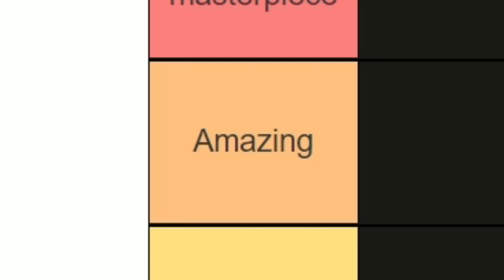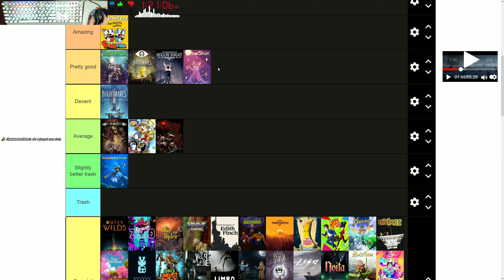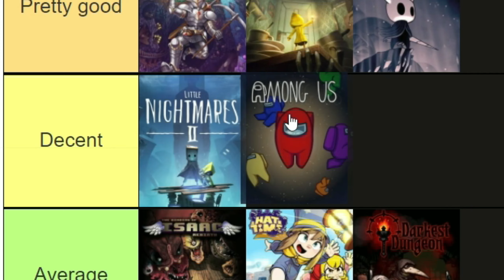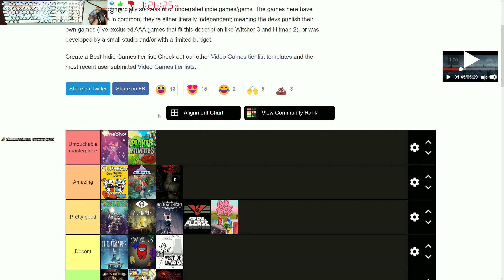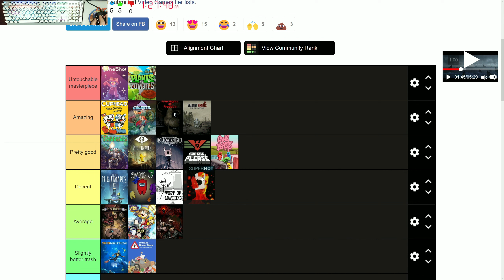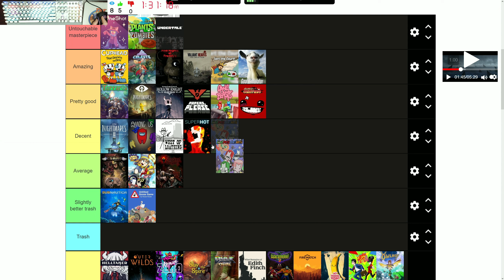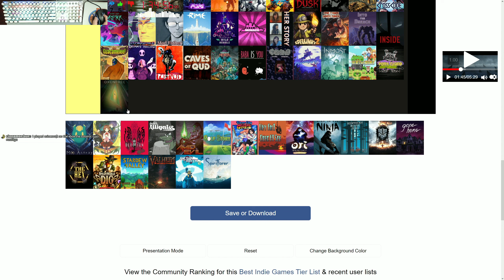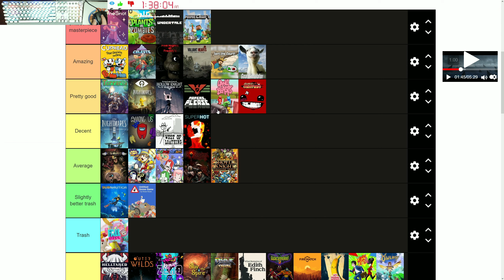🎳 So Many Steam Games! | Idle Games Tier List 🎮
▶ Hey Guys and Welcome Back to Another Teir List Video And We Are Looking At Idle Games!

▶ I Kinda Don't Know What Idle Games Are, But it Does Seem Like Normal Type of Games That Would Be Sold in Steam or Something

【－－－－－ ᴛ ɪ ᴍ ᴇ  ꜱ ᴛ ᴀ ᴍ ᴘ －－－－－】

Time Stamps ⌚

0:00 Intro
0:07 Ratings Levels
0:15 Games I Don't Know #1
0:18 Subnautica
0:30 Games I Don't Know #2
0:34 Isaac
0:42 Games I Don't Know #3
0:48 Little Nightmares ll
0:52 Games I Don't Know #4
0:56 Hat Time
1:05 Terraria
1:20 Darkest Dungeon
1:26 Games I Don't Know #5
1:28 Cuphead
1:36 Games I Don't Know #6
1:48 Little Nightmares
2:02 Hallow Knight
2:13 Games I Don't Know #7
2:18 OneShot
3:16 Among Us
3:31 Games I Don't Know #8
3:33 West Of Loading
3:43 Celeste
3:59 Papers, Please
4:36 Untitled Goose Game
4:59 Games I Don't Know #9
5:05 Five Nights At Freddy's
5:19 Gang Beasts
5:35 Games I Don't Know #10
5:39 Plants Vs Zombies
6:19 Games I Don't Know #11
6:21 Valiant Hearts The Great War
6:55 Games I Don't Know #12
6:59 Super Hot
7:17 Games I Don't Know #13
7:19 Super Meat Boy
7:23 HellTaker
7:57 Sort The Court
8:22 Games I Don't Know #14
8:24 Undertale
8:53 Games I Don't Know #15
8:56 Goat Simulator
9:17 Games I Don't Know #16
9:19 Castle Crashers
9:29 Games I Don't Know #17
9:32 Fall Guys
10:06 Games I Don't Know #18
10:08 Shovel Knight
10:52 Games I Don't Know #19
11:03 Minecraft
11:51 The Final Games I Don't Know #20
12:02 Thanks For Watching!
13:15 Outro

▶ Hope you Find These TimeStamps Useful 👍

▶ Social Media ◀

What Is Tierlist?

A tier list is a concept in video game culture where playable characters or other in-game elements are subjectively ranked by their respective viability as part of a list. Wikipedia